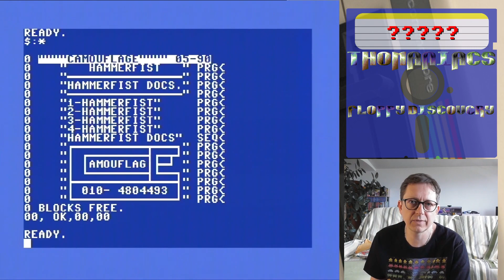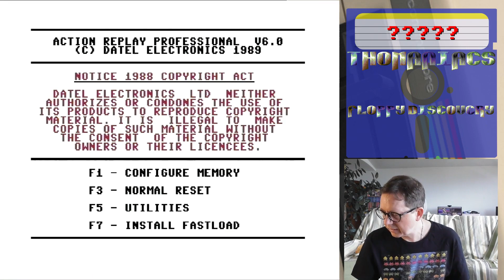#1180 Floppy DISCovery #61: Run and Gun und Pinball [C64]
Heute entdecke ich zwei völlig gegensätzliche Games, die mir aber beide gut gefallen!